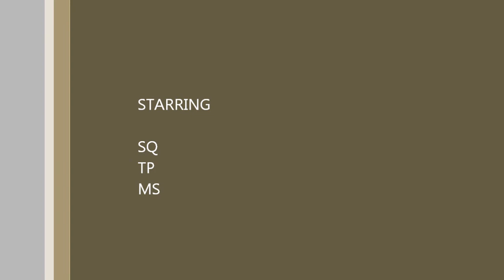30 cm of fun 12 Mar 2013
Sun Peaks fresh snow.